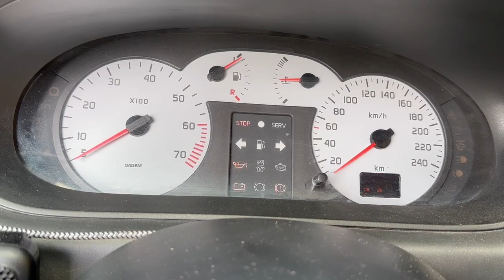2024年4月2日-我的西尼克故障了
My Renault Scenic RX4 had a little problem.